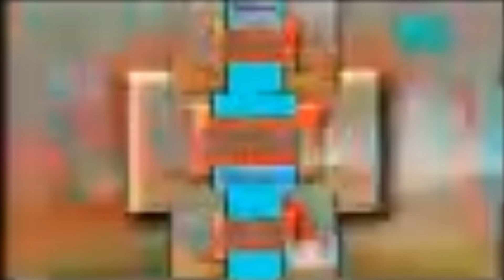(REUPLOAD-ISHED) soonscan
Reuploadished From PINGAS Channel Because it was unlisted

Reuploadished Because Is A Bad Quality